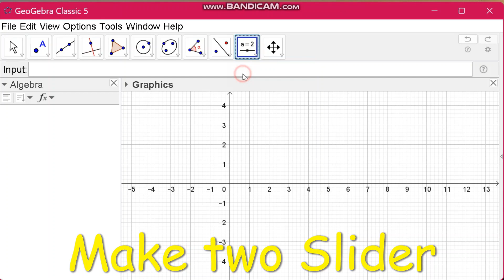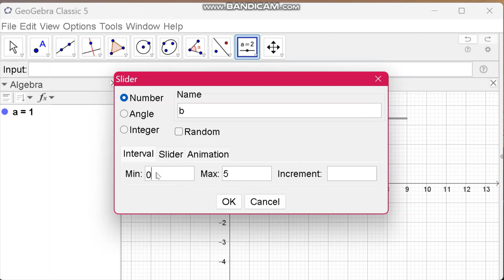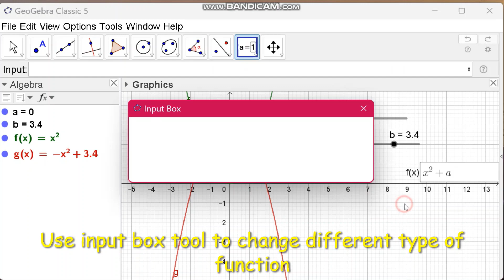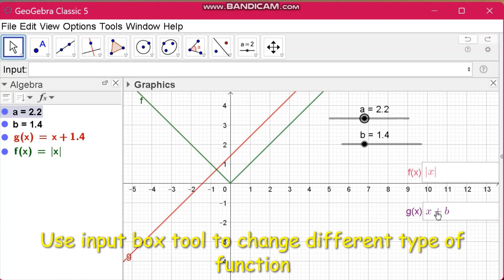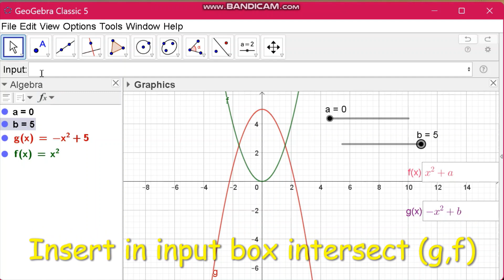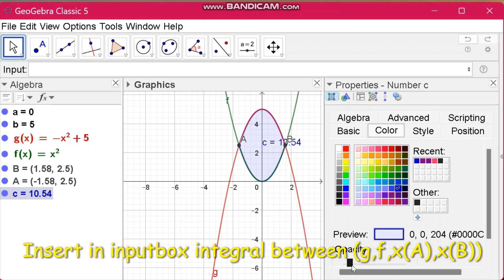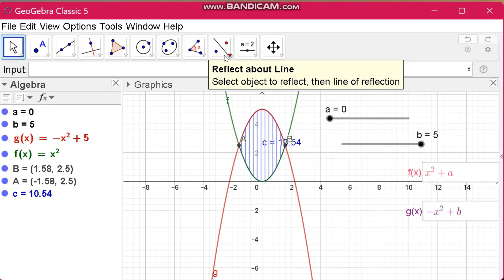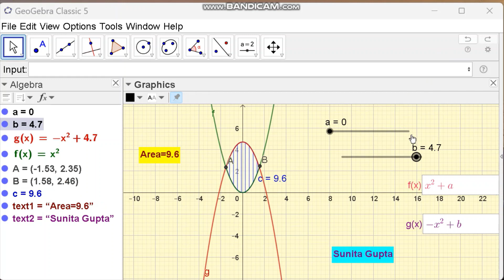Integral calculus || Input box tool || Slider || Area between two curve || GeoGebra Tutorial